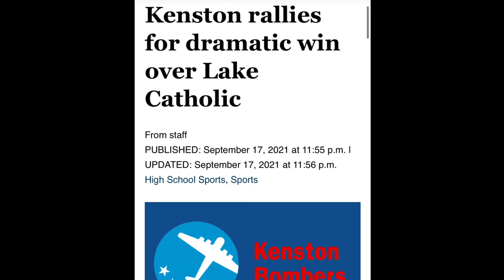“Defying all odds”- Kenston Vs. Lake Catholic// hype video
This Friday, Kenston went against Lake Catholic in a close game- Kenston Victorious. Although the bombers were down by 13 points by halftime, that didn’t stop our hopes to win. The game ended in the Bombers winning 27-20, making there record 5-0.